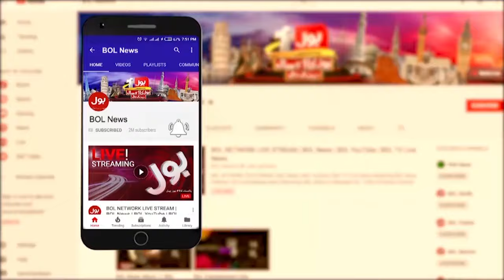Maryam Nawaz In Action | health center revamping | Breaking News